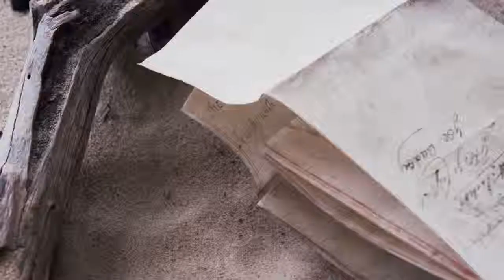Capricanno - Should've Done It (feat. Kayego & Hayden Bailey)